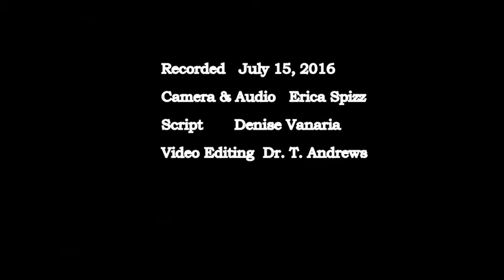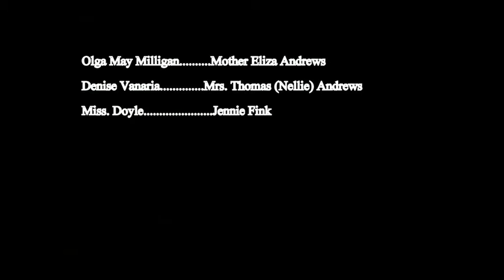The Life & Times of Mrs. Thomas Andrews Episode 3: Lady of the House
Next in a series highlighting the life of Helen Andrews with special topics relating the Edwardian life. Credits to CTSB TV; Scotland Road Productions; Titanic Death of a Dream; The Death of Jane Seymour by Howling Wilderness; Sound of an Angel by Black Dawn; The Grand Staircase from Cameron's Ghosts of the Abyss.

We are immensely grateful for the invaluable contributions of John Andrews (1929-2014), and Vera Harland Morrison (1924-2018), who selflessly over many years shared memories, documentation, and photographs related to Thomas and Helen Barbour Andrews. John Andrews’ father knew Thomas Andrews; and, Vera was Helen Andrews Harland’s youngest child by Henry. May John and Vera rest peacefully in the light.